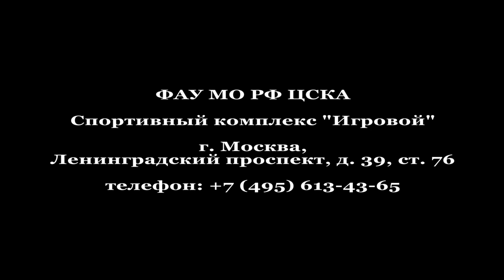Чемпионат мира по грэпплингу ФИЛА / World Championships Grappling Moscow 2014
Чемпионаты мира среди юношей, кадетов, юниоров и ветеранов по грэпплингу по версии ФИЛА прошёл в Москве
 в СК "Игровой" (ФАУ МО РФ ЦСКА) в период с 20 по 23 ноября 2014 г.